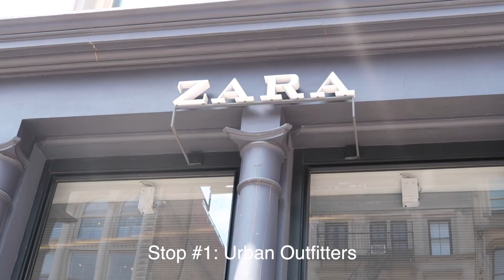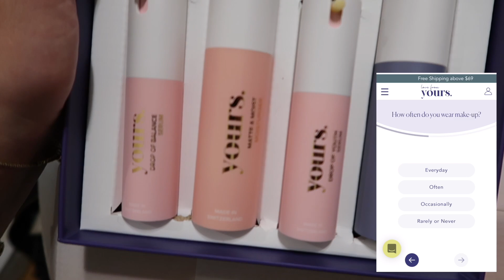GET READY WITH ME | 24 hour transformation for a Netflix premiere event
GET READY WITH ME for the my unorthodox life Netflix premiere! I show my full makeup and skincare routine, get my hair done and more!

Instagram for fav NYC restaurants: newyorkcityfoodtour